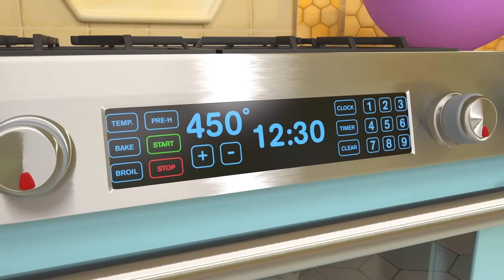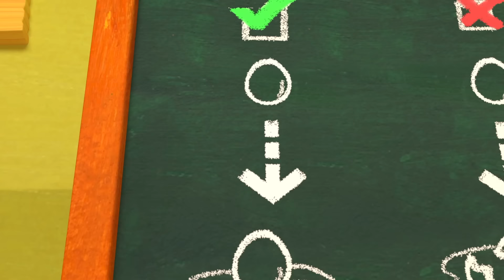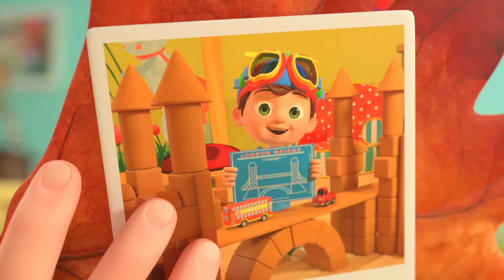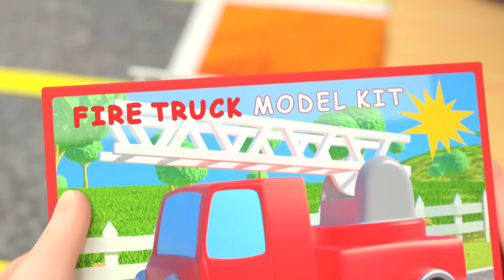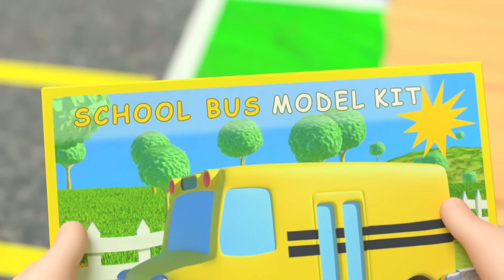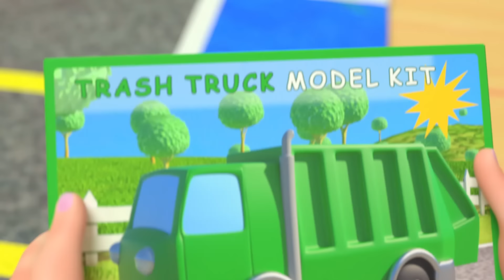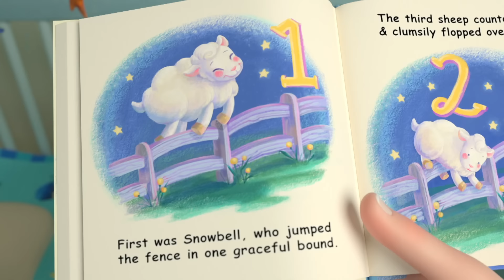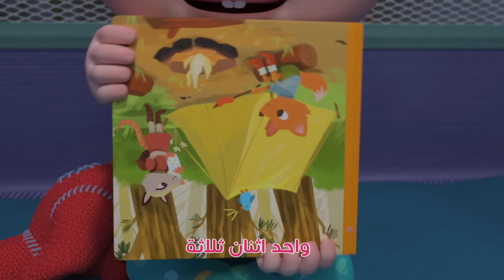ألوان الجيللو | كوكو ميلون بالعربي | اغاني اطفال ورسوم متحركة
ألوان الجيللو | تعلم الألوان مع كوكو ميلون بالعربي | اغاني اطفال ورسوم متحركة

⭐ترتيب الأغاني⭐

00:00 ألوان الجيللو
03:42 بيتزا
06:37 العصفور الصغير
09:24 خضراوات الخريف
12:16 ربط حذائي
15:35 هامبتي سقط عن الحصان
18:01 أهلاً
21:06 النملة والجراد
23:42 شكراً عائلتي
26:45 يوم السيارات
30:52 لنستمتع بالطبيعة
33:32 ستكون بخير
35:50 المرور
38:46 العودة إلى المدرسة
41:47 يتباهى الأرنب
45:26 أشكال من الطعام
48:54 وقت الظلام
51:47 وقت الاستماع
55:15 الوقت لنا
58:12 شكراً شكراً
1:01:01 سأذهب إلى المدرسة
1:03:57 نرتب أسرتنا
1:06:18 نلعب معاً
1:09:11 غداً مدرسة
1:12:26 يوم أمهات سعيد
1:15:39 الأشكال الهندسية
1:19:50 الزي التنكري
1:22:59 موفيت الصغيرة
1:26:11 زينة وهدايا الميلاد
1:28:43 هيا نذهب إلى الطبيب
1:31:12 عجلات الحافلة
1:33:53 الشتاء
1:36:32 يوم المتنكرين
1:40:02 نظف أسنانك
1:41:58 التخييم
1:45:24 تفاحة تفاحتان
1:48:17 المثلجات
1:50:55 حبي
1:53:44 الحيوانات الصغيرة
1:56:35 رعاية الحيوانات الاليفة
1:59:35 القفز على الحبال
2:02:54 لوبي لوو